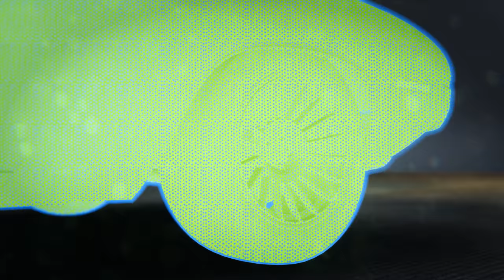Plymouth Barracuda 1970 Street Race NFS Unbound Gameplay Ultra Settings 4090 RTX 4K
Plymouth Barracuda 1970 Street Race Need For Speed Unbound Gameplay Ultra Settings 4090 RTX 4K
Street Race Turntable Class B
A race through the sharp corners and narrow streets of Lakeshore's city and suburbs.
Let's give the people something to talk about.

University central / University meetup
Buy-in $2,000 Reward $7,000

Story difficulty INTENSE